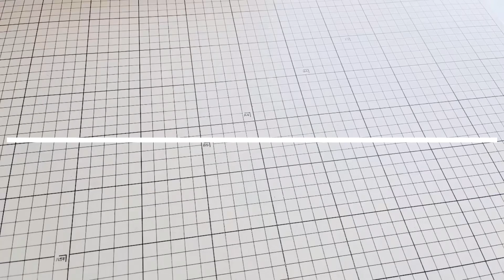【シーリングスタンプ】